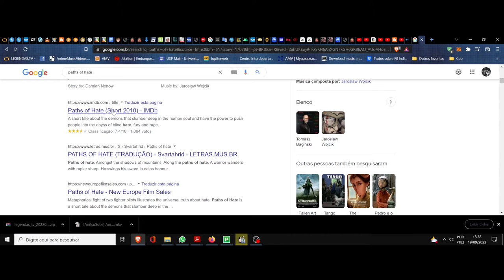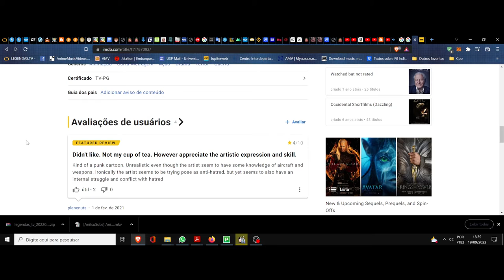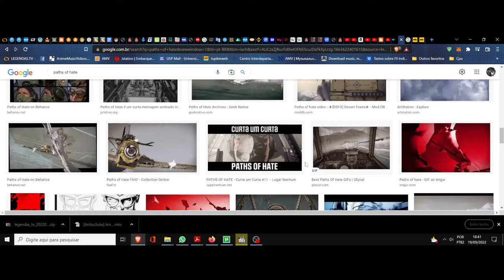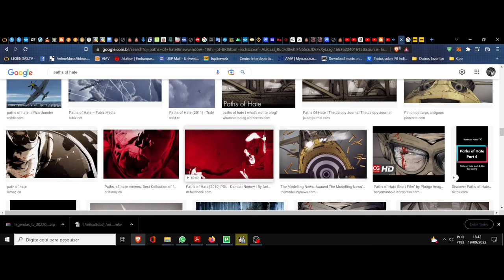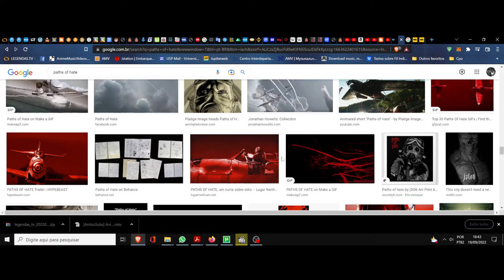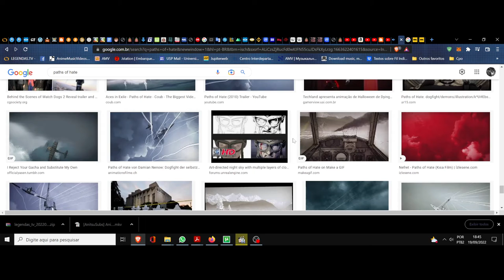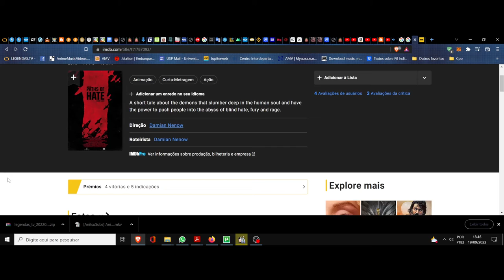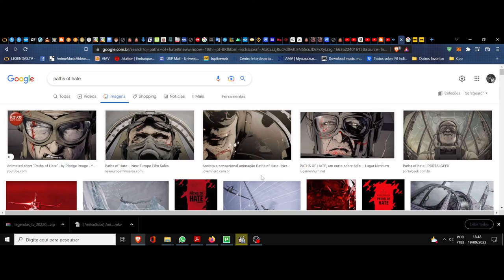(FD) Paths of Hate. A natureza que transborda a morte